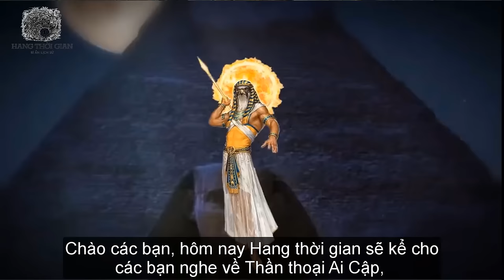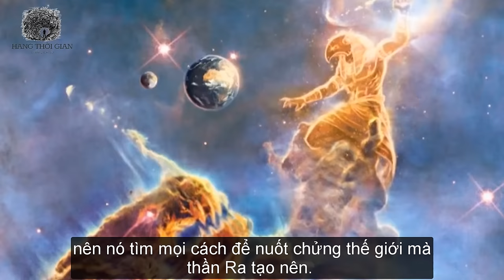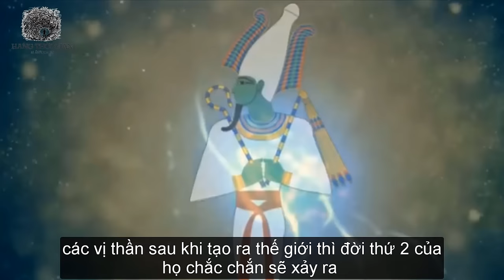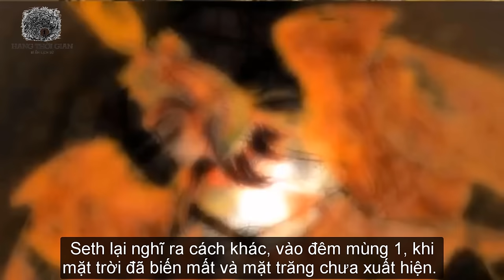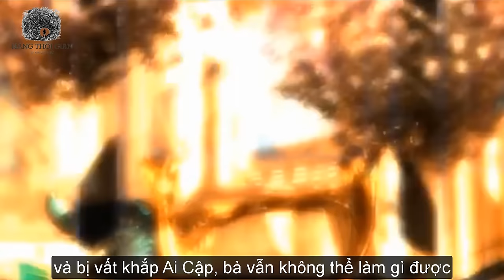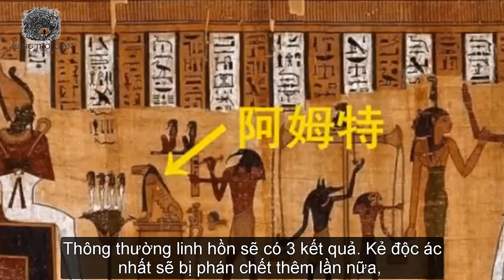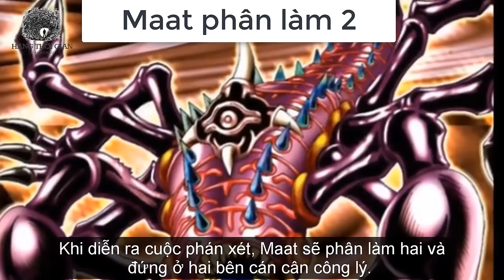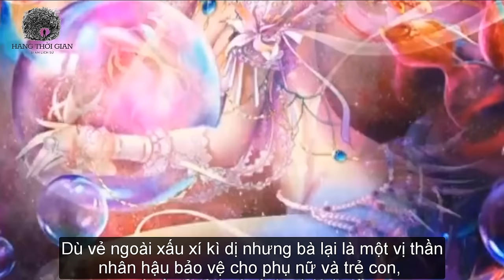Thần thoại Ai Cập | Những vị thần Ai Cập cổ đại | Cốt truyện thần thoại Ai Cập | Hang Thời Gian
Thần thoại Ai Cập và những vị thần Ai Cập cổ đại có thể coi là những điều bí ẩn nhất trong tất cả các thần thoại trên thế giới vì trải qua lịch sử mấy nghìn năm, nhiều ghi chép đã bị thất lạc. Hệ thống 9 vị thần tối cao của Ai Cập gồm có những ai và những vị thần nhỏ hỗ trợ khác đóng vai trò như thế nào. Hệ thống thần linh trong tín ngưỡng của người Ai Cập cổ phức tạp với một vị thần có nhiều hiện thân và các cuộc tranh đấu giành quyền lực. Pharaoh và niềm tin về xác ướp hồi sinh sau khi chết cũng đều do các vị thần để lại. Nhiều bộ phim đã được công chiếu dựa trên những câu chuyện nổi bật như cuộc chiến giành ngôi của thần Seth và Osiris, sự trả thù của thần Horus, thần mặt trời Ra chiến đấu với rắn quỷ khổng lồ Apep, thế giới người chết và sự phán xét cuối cùng...Hãy xem đến cuối để tìm hiểu toàn bộ cốt truyện của thần thoại Ai Cập-nơi được coi là cái nôi của loài người.

00:00 Thần Ra khởi tạo ra thế giới, hệ thống 9 vị thần tối cao của Ai Cập
04:10 Cuộc chiến của thần mặt trời Ra và rắn khổng lồ Apep
05:24 Những hiện thân của thần mặt trời Ra trong tin ngưỡng người Ai Cập cổ
08:54 Trận chiến giữa thần Osiris, thần Seth, thần Horus và những bà vợ
14:45 Những vị nữ thần mạnh nhất trong Thần thoại Ai Cập
17:27 Tử thần Anubis và cách ướp xác của người Ai Cập cổ
21:45 Những vũ khí tuyệt đỉnh trong Thần thoại Ai Cập
26:14 Những vị thần thường gặp khác trong Thần thoại Ai Cập

Từ khóa tìm kiếm trên Google:
thần thoại ai cập;
thần thoại ai cập cổ đại;
ai cập cổ đại;
thần thoại;
thần thoại ai cập thuyết minh;
các vị thần ai cập;
các vị thần;
pharaoh;
vị thần ai cập mạnh nhất;
ai cập có bao nhiêu vị thần;
nền văn minh ai cập;
lịch sử ai cập;
lịch sử ai cập cổ đại;
thần thoại ai cập seth;
thần thoại ai cập truyện;
thần thoại ai cập sách;
thần thoại ai cập phim;
review thần thoại ai cập;
cốt truyện thần thoại ai cập;
các vị thần ai cập cổ đại;
thần mặt trời ra;
thần mặt trời amunra;
những vị thần ai cập;
thần ai cập là ai;
thần osiris;
thần chiến tranh seth;
thần bầu trời horus;
thần phép thuật isis;
thần tình yêu hathor;
thần trí tuệ thoth;
than thoai ai cap;
thần anubis;
xác ướp;
cách ướp xác;
vua pharaoh;